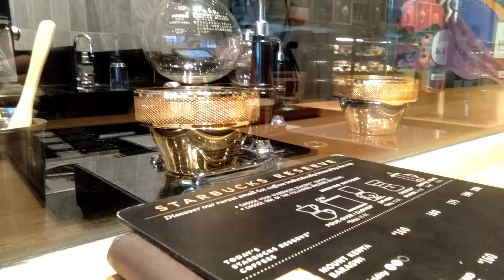Starbucks Reserve | Coffee Bar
Perhaps you're curious on what kind of coffee are they serving at Starbucks Reserve. This video is for coffee lovers and to the kitty katkats of the society.

If you're bored, watch and learn.

Copyrighted content: Blizhe!
Claimed by: WMG